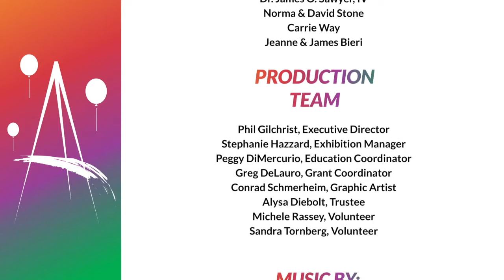ArtPArty @ Home: Message from Committee Chairs Anna Doe and Pat Woodstock